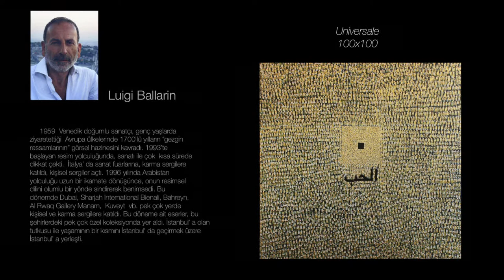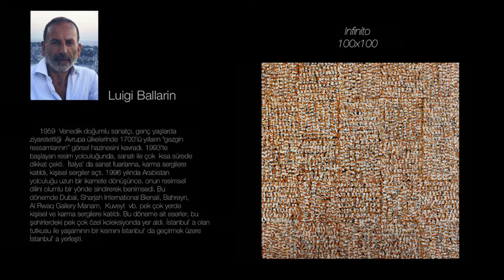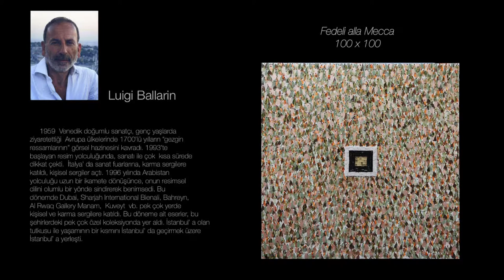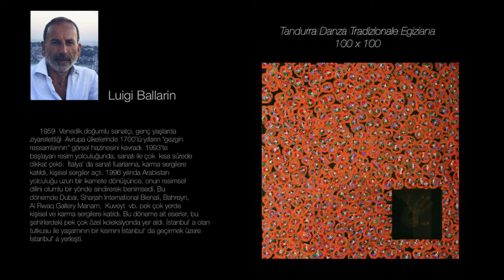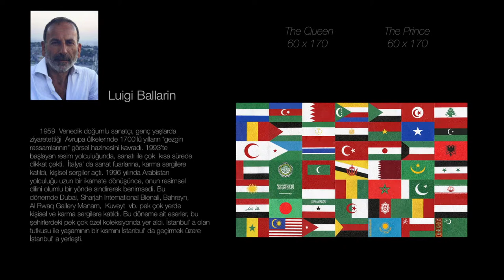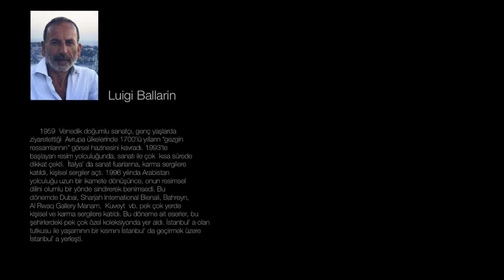Luigi Ballarin Süreklilik Video